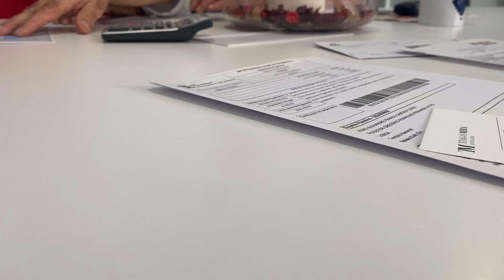Escritura de terreno em Dois Portos